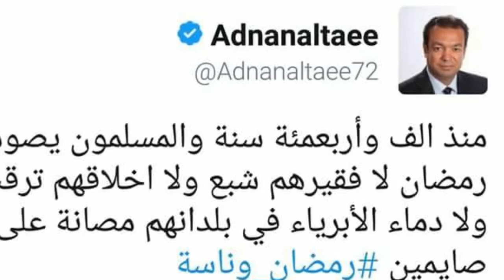جولة مغاربية: الافطار في رمضان في تونس